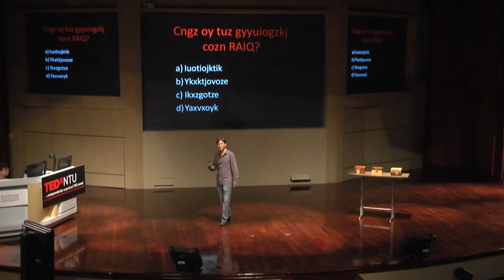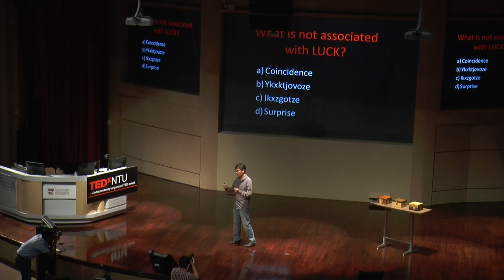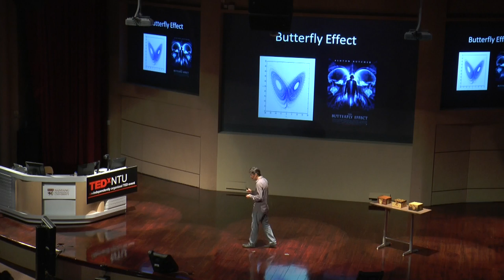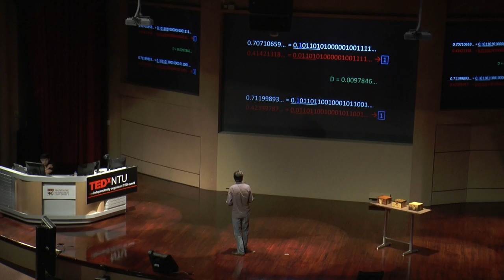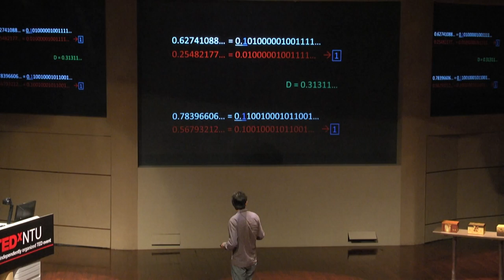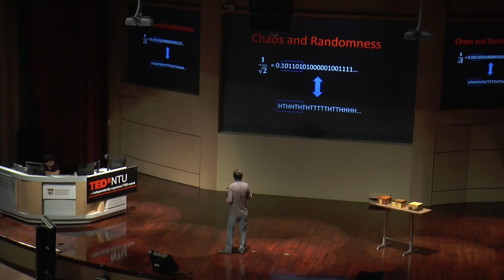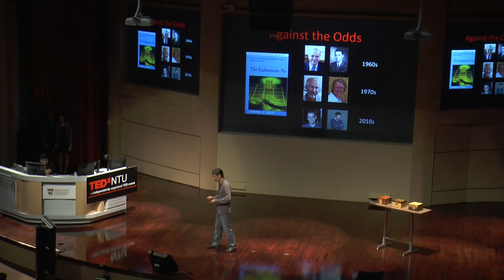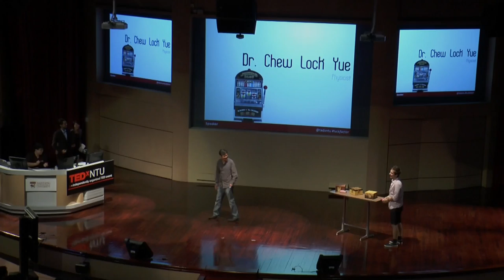The rationality of luck -- chaos, randomness and information: Chew Lock Yue at TEDxNTU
As we face the world of uncertainty every day, we hope for the best outcome, i.e. we hope to be lucky. But could we rationalize luck? This talk is on the human endeavour to rationalize luck by quantifying it, and to use information to take advantage of it, especially on a type of deterministic system that exhibits randomness via chaos.

Lock Yue is an Assistant Professor in the Division of Physics and Applied Physics, School of Physical and Mathematical Sciences, Nanyang Technological University.